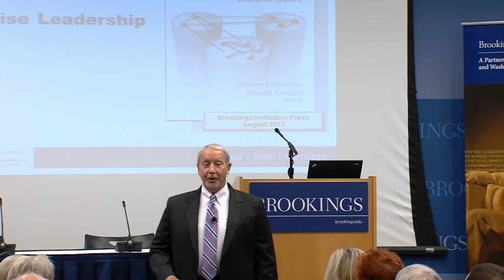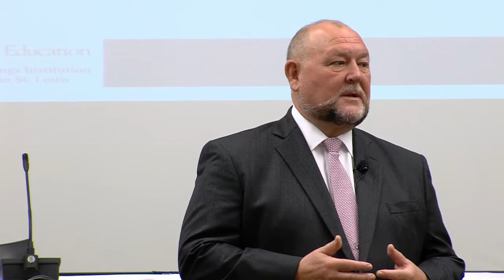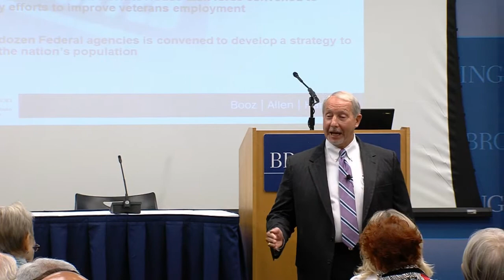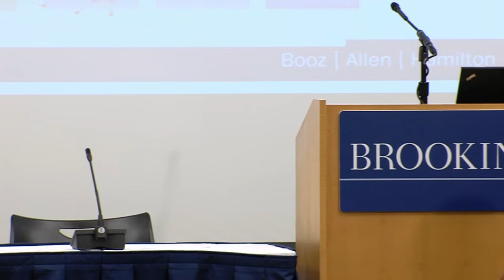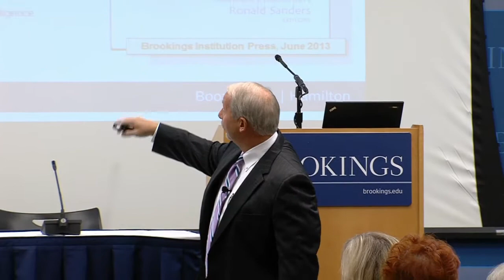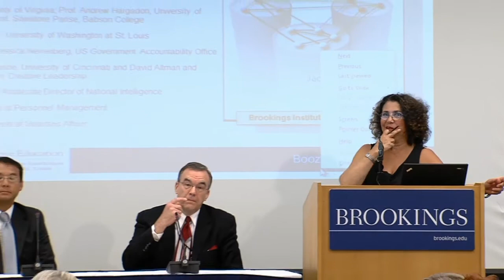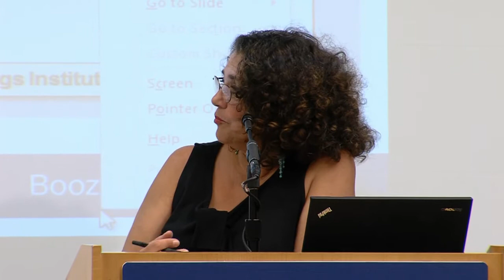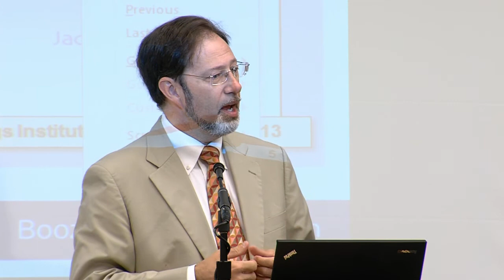Enterprise Leadership: The Essential Framework for Today's Government Leaders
On August 14, Brookings Executive Education hosted a discussion on why enterprise leadership represents the essential framework for today's government leaders.